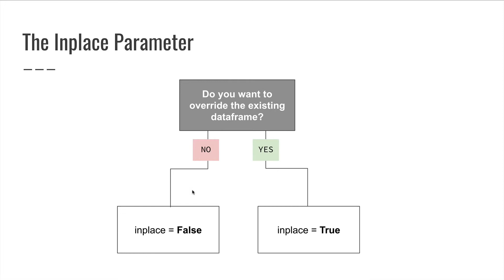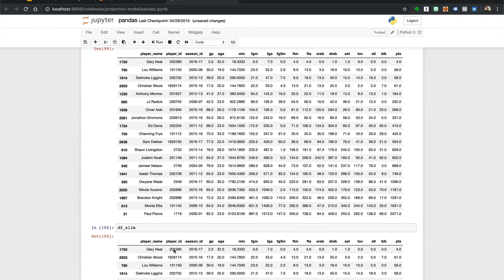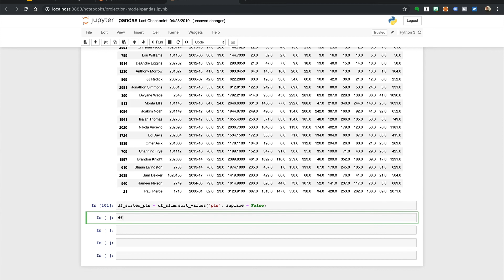4.10 The Inplace Parameter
In This Lesson You'll:
Learn what exactly is the inplace parameter and why you should care
Project Video 28 / 64